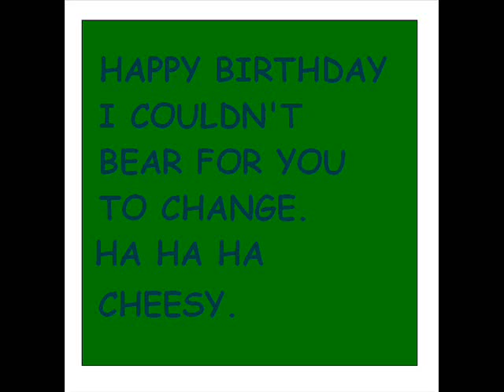Happy Birthday Bear NOT FOR MINORS! Myspace Comment 4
Korn - Ya'll want a single. I made this for my sisters birthday.